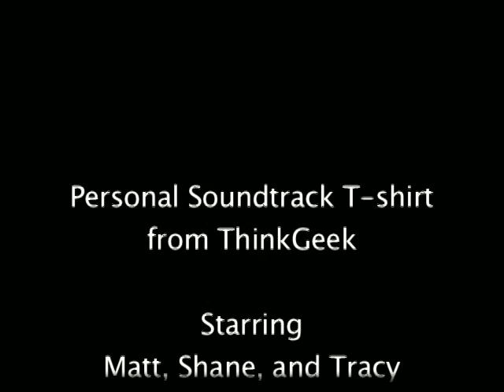Personal Soundtrack T-Shirt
Ever wanted to hear a song to match your mood? With a hit of a button, hear your favorite song thump right out of your chest - like your own personal soundtrack!